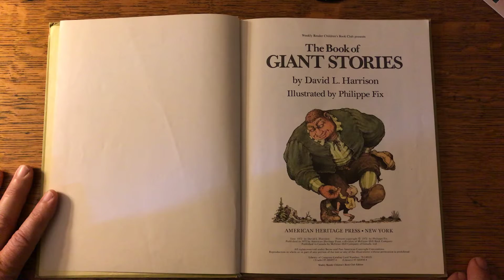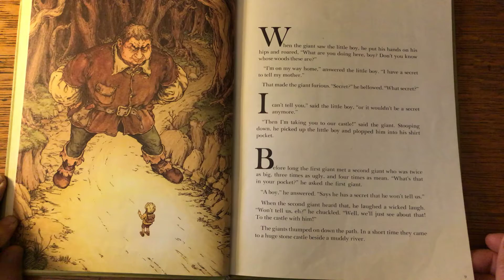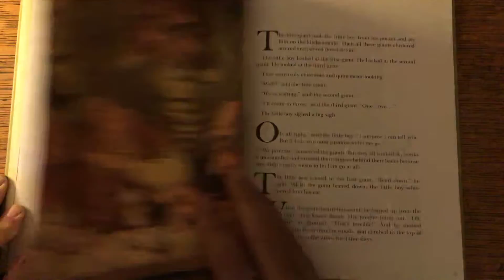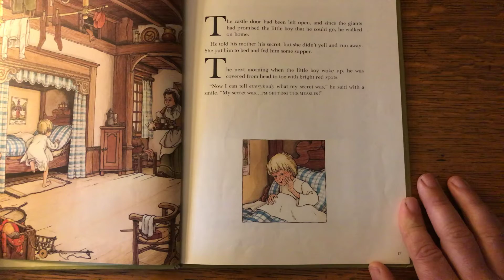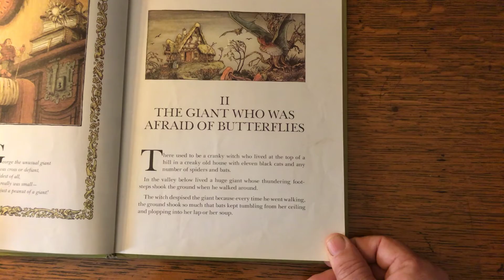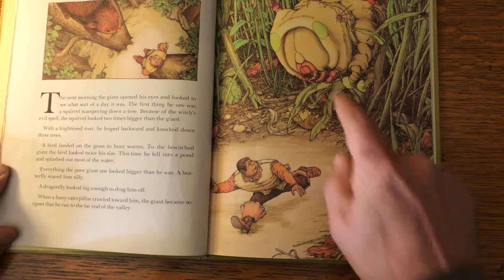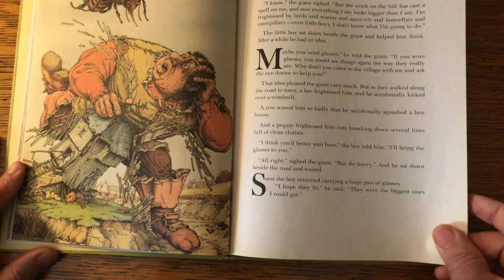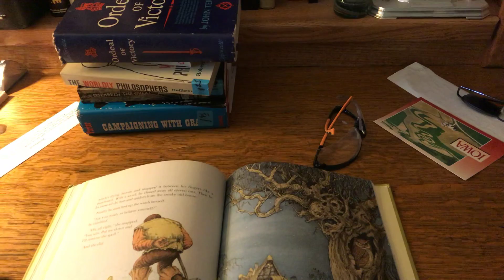Grandpa Story Time—Giant Stories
Children’s stories